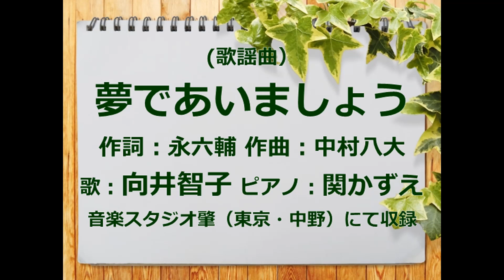夢であいましょう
1961(昭和36)年から1966(昭和41)年まで放送されたNHKのバラエティ番組「夢であいましょう」のテーマソングをご紹介します。作詞：永六輔　作曲：中村八大　歌：坂本スミ子。名曲です。バラエティ番組「夢であいましょう」は毎回ごとのテーマが設けられていて、そのテーマに沿ったショートコントで進行。その合間に踊りやジャズ演奏、外国曲の歌唱などが挿入されました。歌手のコントス出演やコメディアンの歌唱などの企画は後続のバラエティーショー番組の原型となりました。初代ホステスの中嶋弘子が番組冒頭で上半身を右に傾けてお辞儀をするテレビ用の挨拶は　視聴者の話題になりました。
坂本九の「上を向いて歩こう」・ジェリー藤尾の「遠くへ行きたい」・梓みちよの「こんにちは赤ちゃん」・デューク・エイセスの「おさななじみ」など…毎月一曲、永六輔作詞・中村八大作曲による「今月のうた」が発表され、ここから多くのヒット曲が世に生まれ出ました。

ご興味のある方はご覧ください。お楽しみいただければ、幸いです。
・夢であいましょう　坂本スミ子 歌詞
・NHKアーカイブ 夢で会いましょう（坂本九と渥美清のコントシーンあり）
・伝説の元祖・音楽バラエティ番組‼「夢であいましょう」をカラー化‼　昭和40年2月
・夢であいましょう　番組　NHKアーカイブス
・若き日の岡田真澄と黒柳徹子が歌って踊る珍しい映像！【ファンファン】FanFan♪
・50年前のバラエティ番組 「シャボン玉ホリデー」＆「夢であいましょう」
・伝説のテレビ番組、「シャボン玉ホリデー」と「夢であいましょう」が現在進行形
　だったころの私の夢想は果てもなし。